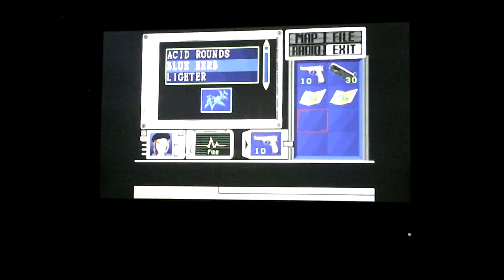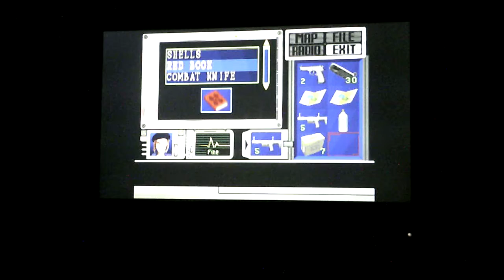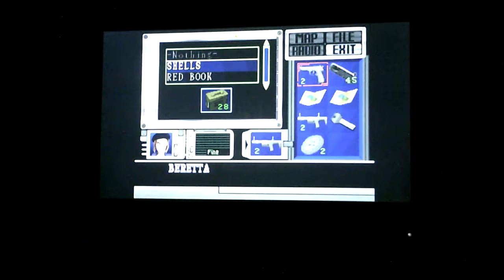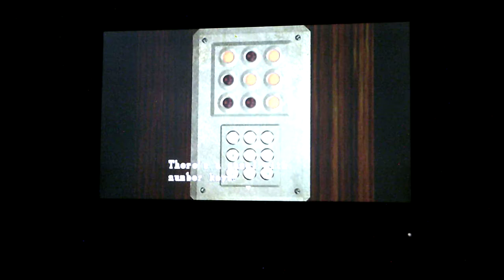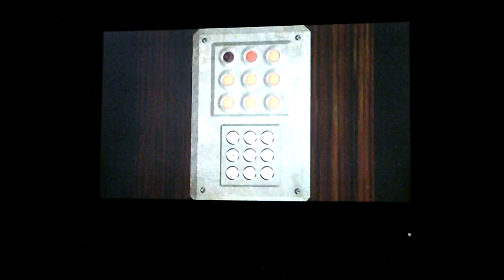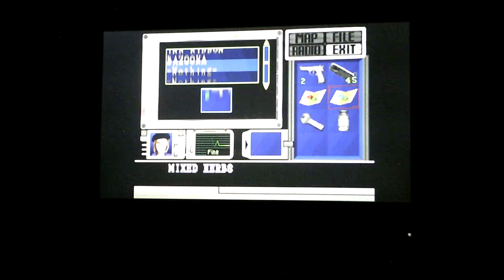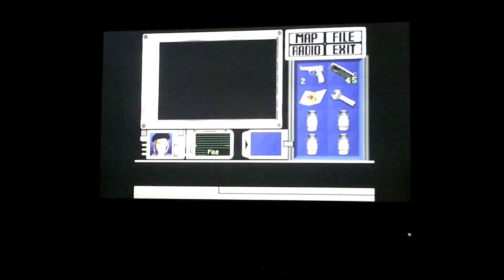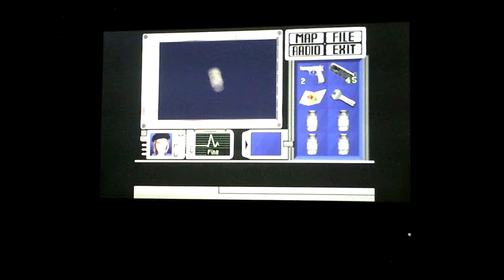Resident Evil Director's Cut Jill Valentine Walkthrough Part 7